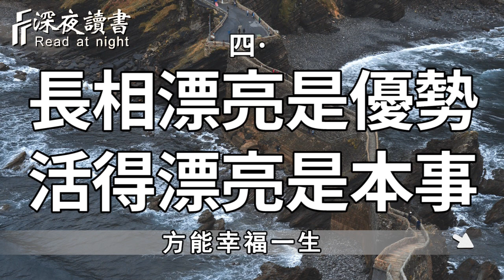真正的聰明人，大多這樣活著！成為眾人羡慕的對象【深夜讀書】